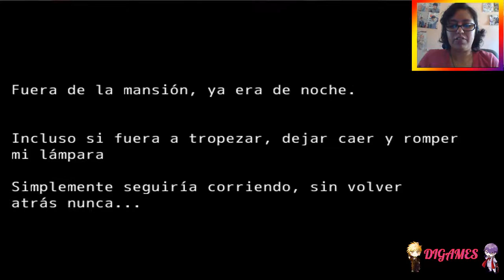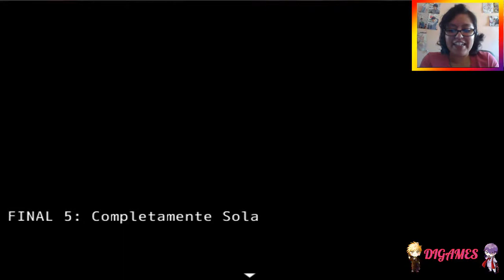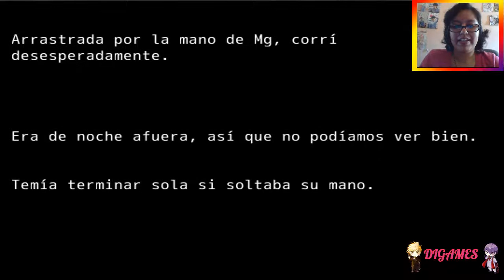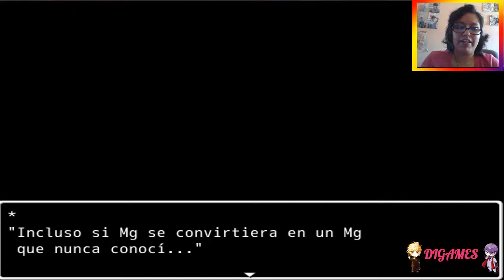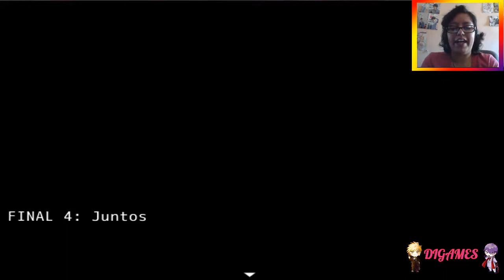(RPG) Candle #6 - Final 4 y 5